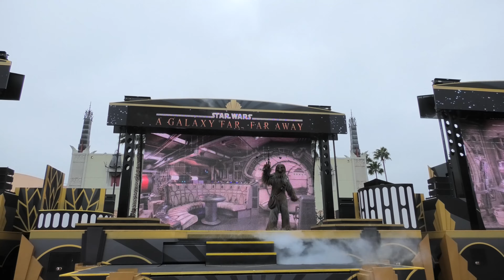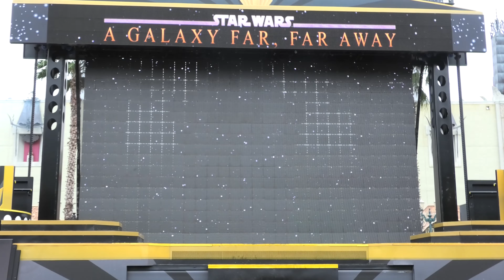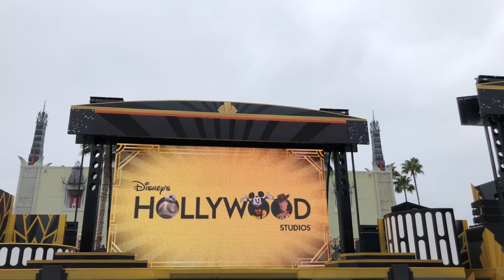STAR WARS "A GALAXY FAR FAR AWAY", HOLLYWOOD STUDIOS, DISNEYWORLD , 4K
Star Wars character show "A Galaxy Far Far Away" in Hollywood Studios in 4K